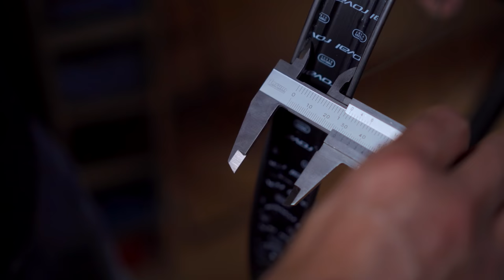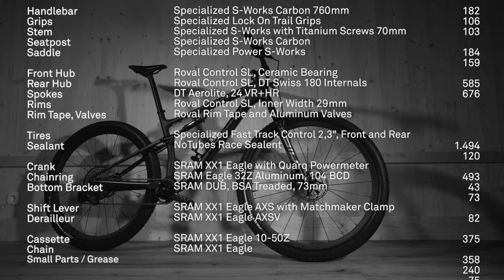Dreambuild Specialized Epic S-Works 2021 | world of mtb I Ultimate Cross Country FS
Dream Build New 2021 Specialized Epic S-Works

Der Rahmen des neuen 2021 Specialized Epic S-Works hat 100mm Federweg und bringt nur 1980g auf die Waage (in Rahmenhöhe L, mit Rock Shox Brain Dämpfer, allen Schrauben und Ausfallende), beste Basis also für ein Cross Country oder Marathon Mountainbike. Wir haben das Traumrad aufgebaut, zeigen Euch die Details und haben dabei jedes Teil auf die Waage gelegt. Mit der serienmäßigen Ausstattung wiegt das Epic S-Works ready to race 9,7 Kilogramm.

The frame of the new 2021 Specialized Epic S-Works has 100mm travel and weighs only 1980g (size L, with Rock Shox Brain shock, all screws and derailleur hanger), the perfect basis for a cross country or marathon mountain bike. In this dream build, we show you the details and put every part on the scale. With the standard configuration, the Epic S-Works weighs ready to race 9.7 kilograms.